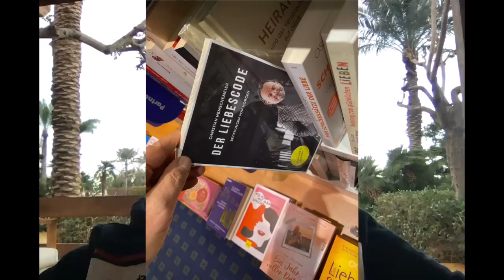Schamgefühle nach toxischen Beziehungen